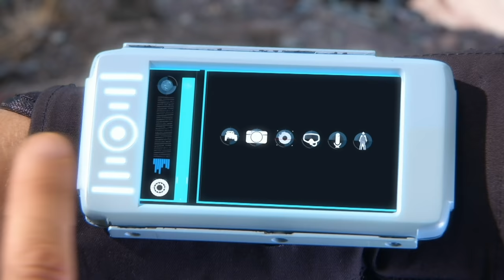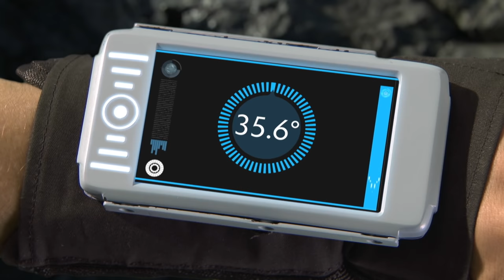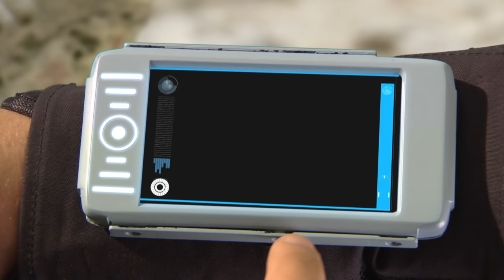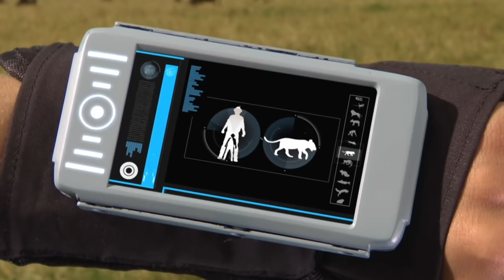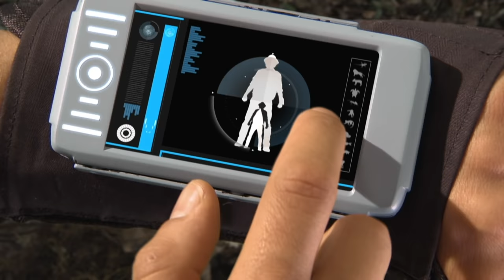Learn Safari Facts! | Andy's Safari Adventures | Andy's Amazing Adventures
🌿  Andy's top facts from his amazing Safari Adventures!